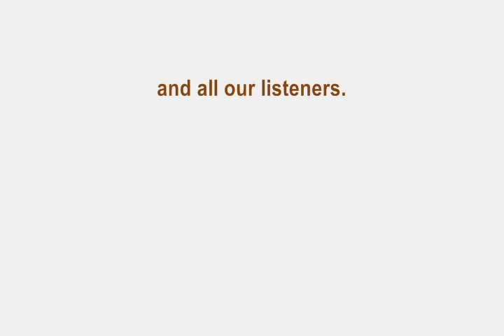OtterTunes Artists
The first sampler.  Many artists have been added since this was made.
OtterTunes is a shoutcast radio network dedicated to showcasing the talent of independent musicians.  You can hear it if you tune
This video is a tribute to and a plug for all the many fine musicians who have volunteered their music for the OtterTunes Indie Block.
In case you couldn't quite read their names, they are:
Zack Kim
Oxhorn
Dty2dty2
Babungus
Jumpy
Slipdigit
McClatty
Mathgrant
Weebl
Bludolf
Cheetah
The Air
DJ Composer
2
X Eddie Music X
Modern Oracle
Jesse Roo / Mixman Stan
Corruption the Cow
Pzychotropic
Max Goof
J.M. Hart
Billy Brew
Al Mackey
The Audio Prophecy show (with Modern Oracle)
Floral Deception
Fairlight
Bottles of Mary
Chris Commissio
Roofus
Brad Scribner
Whitedice
Darkpaw
Freedomwings
Maajonic
Fjordwolf
Brennan, Hugger, Swanson & Ingals
Key of Geebz
Hali
ii Swansong ii
Chama C. Fox
Doghouse Dave
Moonchild
Mystefox
Mellomel
Nessus
Mesmo
Vegetable Orchestra
Apologetix
Runnt
Sausabe
Tambako
Gary Kibler
Timwi
iband
DJ Vix-N
Hugger & Holbrook
Kiroo
Impeto
Dr. Castille
DJ Out Cold
Ashen Fox
Sebal 100
Oren Otter
Jason Caldwell
Halfshell Hero
Deakster
Woofy
Slippereal
7 Joyful Automatons (technically me)